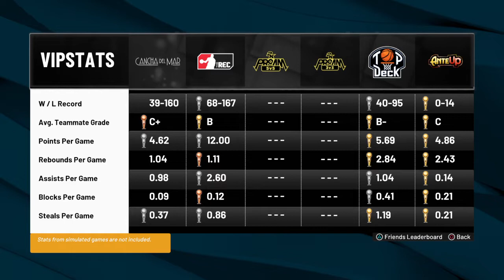NBA 2K22 100% ALL Rec Center (Win)